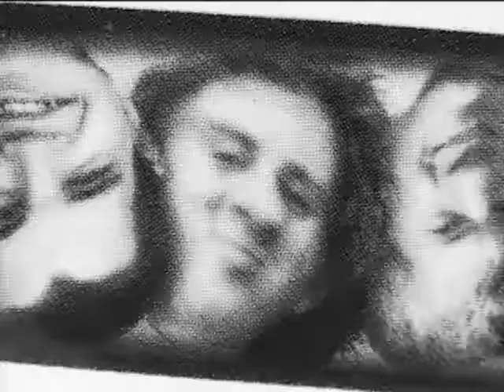THPS4 [Rune Glifberg]